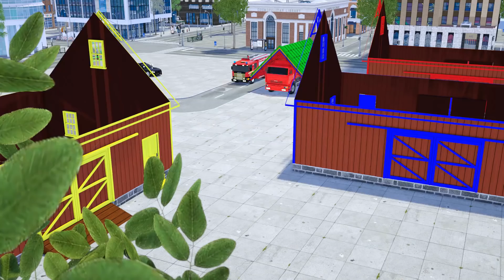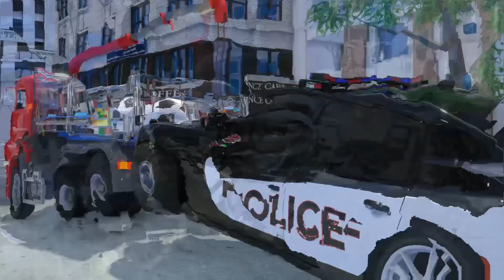Helicopter Rescue Truck - Wheel City Heroes (WCH) - Fire Truck and Lucas the Police Car Cartoon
Real Wheel City Heroes are coming to rescue the city vehicles. Windy Wheather made uncomfortable situation in the city. Let's see how Lucas the Police car and Fire Truck Frank act!